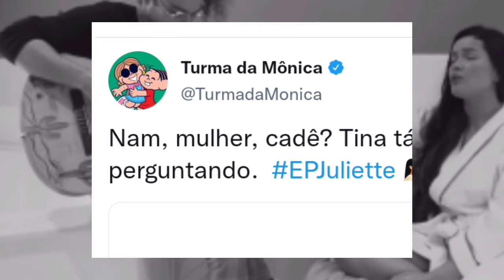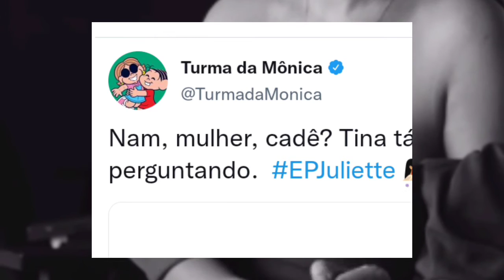JULIETTE VIROU PERSONAGEM DA TURMA DA MÔNICA - JULIETTE COMENTOU